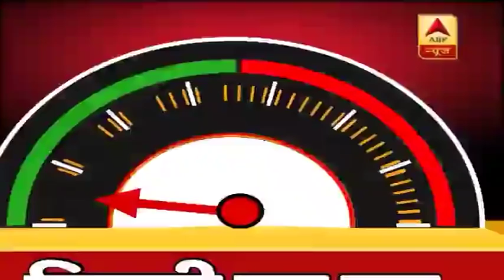दिल्ली: 2019 चुनाव को लेकर जनता का क्या है मूड? देखिए तिलक ब्रिज से ग्राउंड रिपोर्ट | ABP News Hindi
सुनिए लोगों की जुबानी से उनके मन की बात. देश की राजधानी दिल्ली क्या कहती है ? संवाददाता अजंलि सिंह ने दिल्ली के तिलक ब्रिज स्टेशन पर दफ्तर जाने वाले लोगों से बात की तो ज्यादातर लोगों की राय थी कि  2019 में नरेंद्र मोदी ही प्रधानमंत्री बनेंगे.